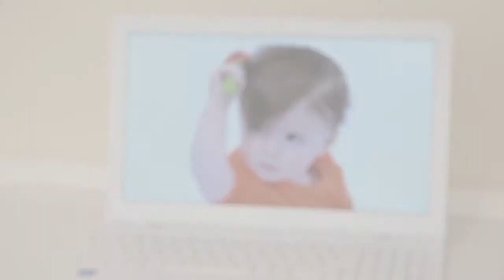ПОРАДИ ЕКСПЕРТА - трихолог Любов Мукомела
Ніжне, тонке, дуже еластичне дитяче волосся потребує щоденного особливого догляду. Однак нічого складного тут немає! Трихолог Любов Мукомела розкаже про особливості догляду за дитячим волоссям.